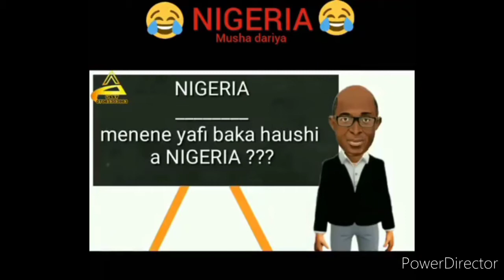Nigeria sabon videos daga